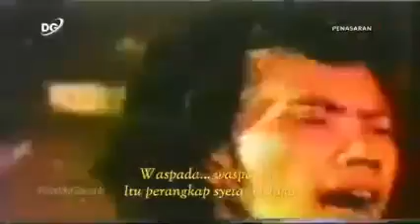Rhoma Irama - Nyanyian Syetan [SD / Hq stereo] STF Penasaran